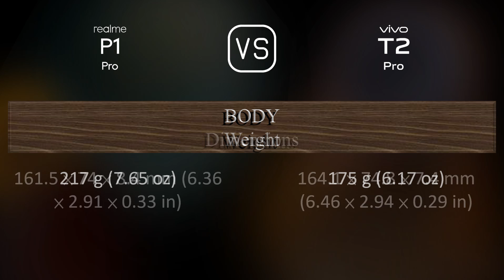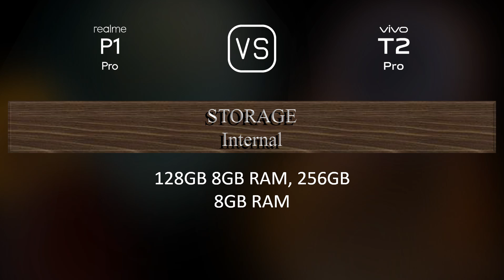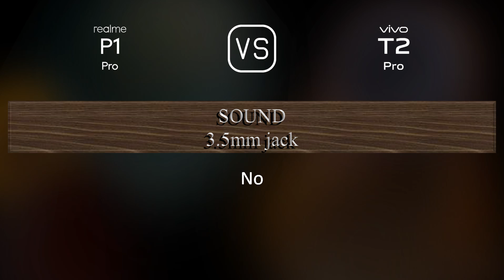Realme P1 Pro vs. vivo T2 Pro: A Comparison of Specifications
This video overviews the Realme P1 Pro and the vivo T2 Pro in a parallel comparison of specifications.

00:33 LAUNCH
00:41 NETWORK
00:44 BUILD MATERIALS
00:55 BODY
01:09 DISPLAY
01:20 PLATFORM
01:34 STORAGE
01:45 MAIN CAMERA
02:03 SELFIE CAMERA
02:10 SOUND
02:21 CONNECTIVITY
02:46 BATTERY
03:03 MISC